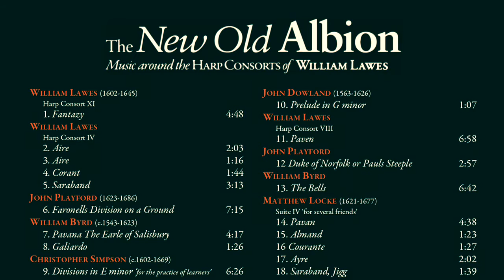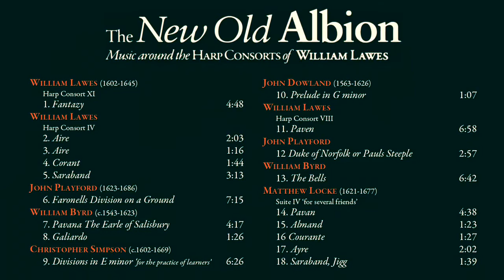Il Caleidoscopio ensemble - The New Old Albion - Album trailer